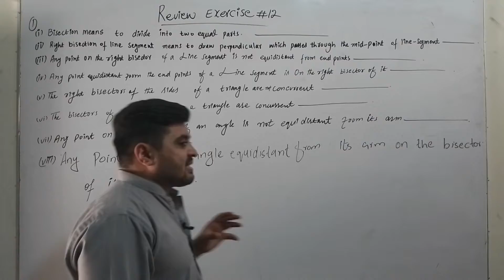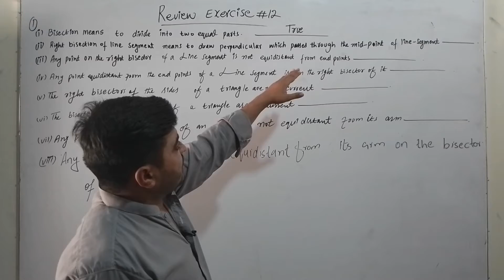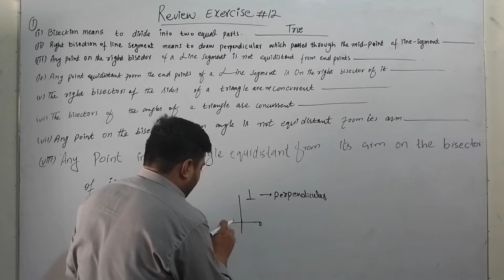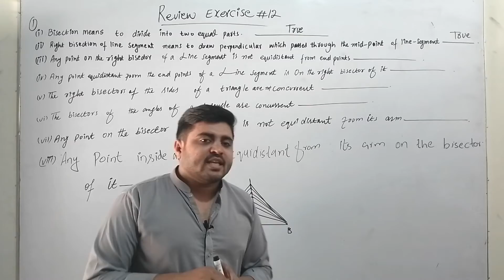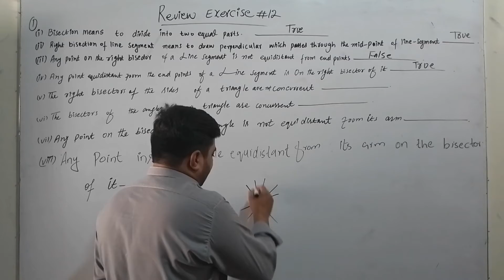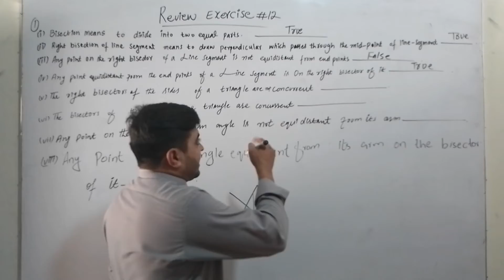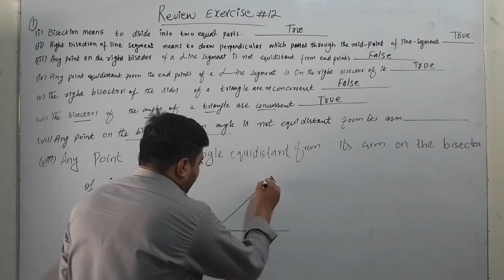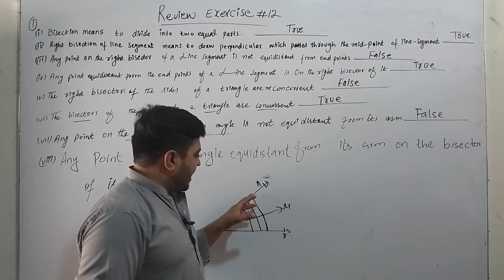Math 9 Chapter 12 Review Exercise 12 Question No 1||Ch 12 Review Ex 12 Q 1 Class 9th Math